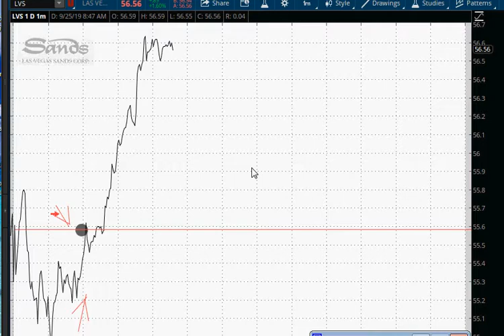best skills now...